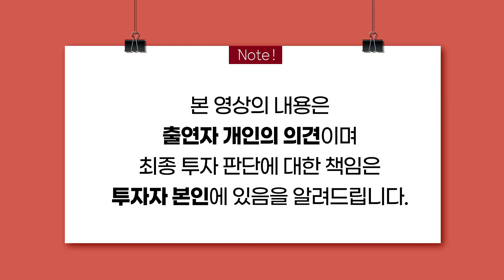[머니올라 573화] 부동산 비중 줄이고, 채권과 주식으로 갈아탈 때(김영익 교수 2부)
00:03 Q1) 부동산 자산 향후 가격 전망은?
00:42 Q2) 미국 부동산 자산 향후 가격 전망은?
02:35 Q3) 부동산 과대평가 향후 얼마나 떨어질까?
05:36 Q4) 강남불패 단기적으로도 유효할까?
08:16 Q5) 주택가격 전망 어떤 지표로 판단하나?
09:28 Q6) 높은 부동산 비장 하락 시 충격은?
11:27 Q7) 2022년 하반기 자산 포트폴리오 전략은?
13:56 Q8) 지금은 주식 살 때 어떤 종목을 사야 하나?
15:22 Q9) 삼성전자 이제 살 때 됐나?
16:52 Q10) 보유 달러 자산 비중 축소할 때인가?
18:25 Q11) 시장 어려울 때 투자 관련 공부 요령은?